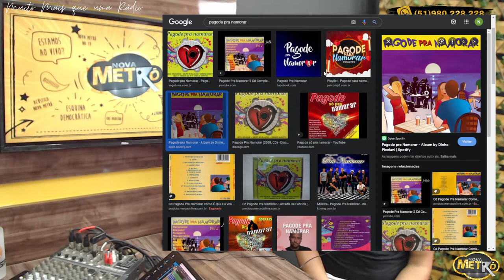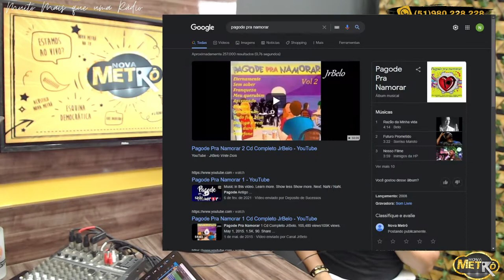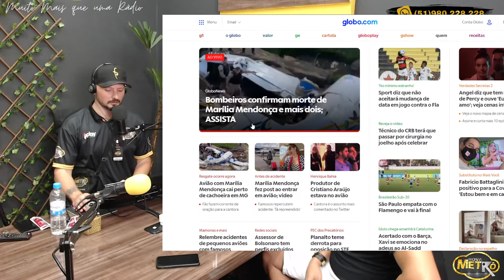Alô Metrô entrevista Serginho Picciani - Rádio Nova Metrô